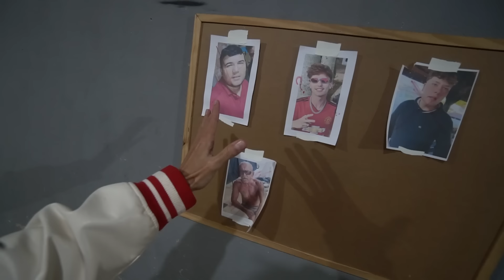ELE VAI ME AJUDAR A PEGAR O PANICO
● Depois de muito tempo morando sozinho resolvi que o Just vai morar comigo !! Isso vai ser uma aventura daquelas kkkkk